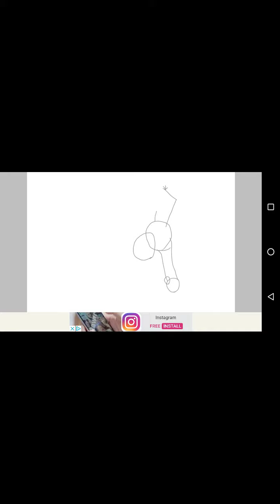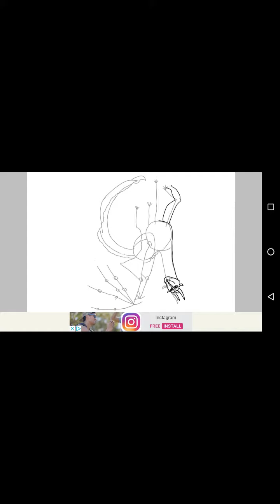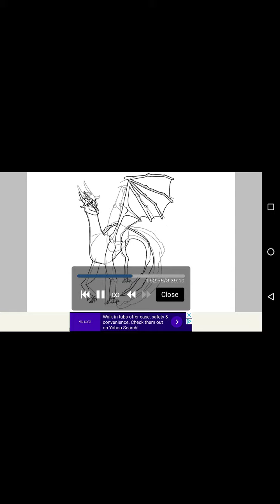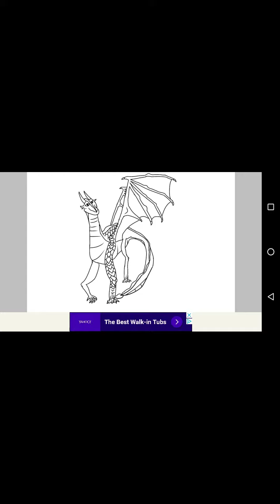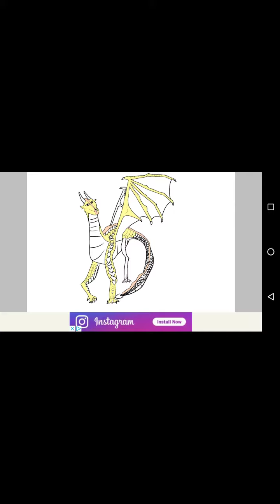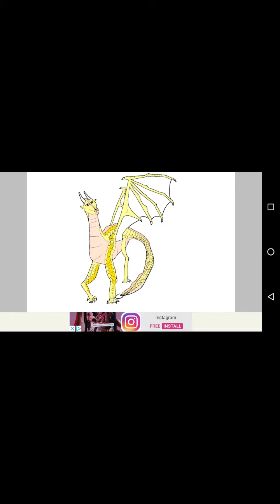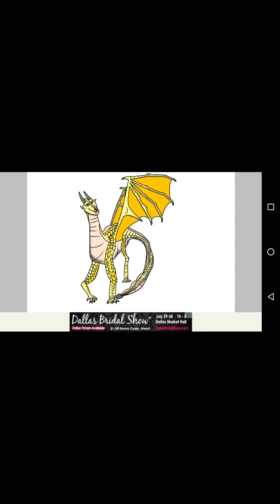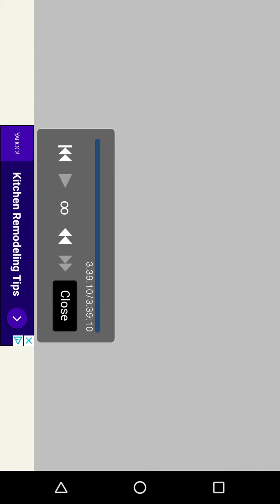Sahel the SandWing fan art!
Hello my fellow Strikers I'm LightningQueen11 and today I have made a piece of 'fan art' for Sahel the SandWing! And to you Sahel, thank you. I love everything you do and can't wait to see more! Ok, goodbye!